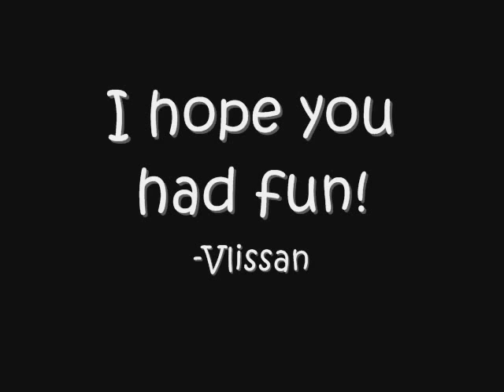Uchiha Sasuke vs Ishida Uryuu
The songname and artist are in the CREDITS. Why is that so hard...?

Anyway, for those who are impatient;

Song: animal I've become